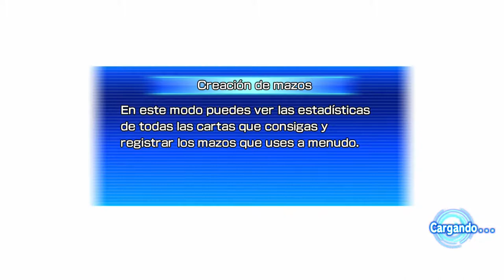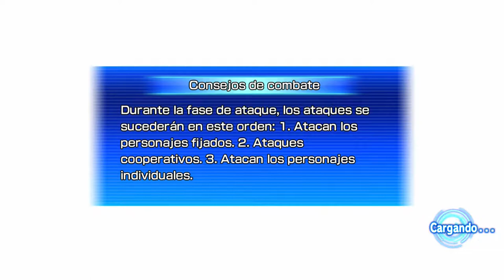Super Dragon Ball Heroes Wolrd Mission - #27